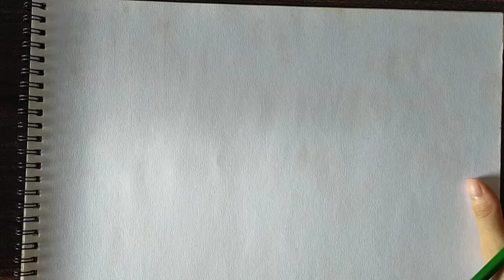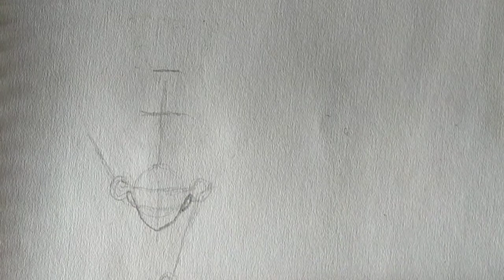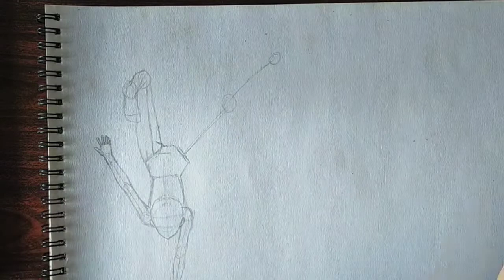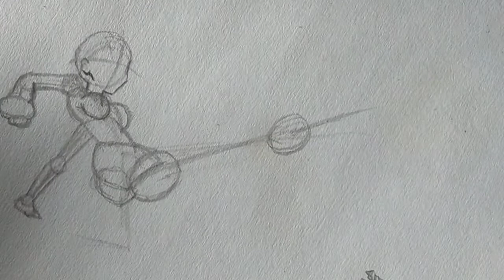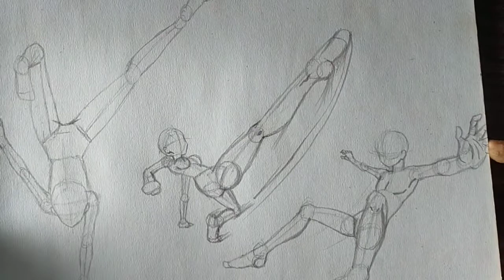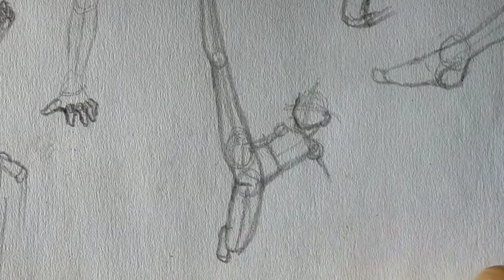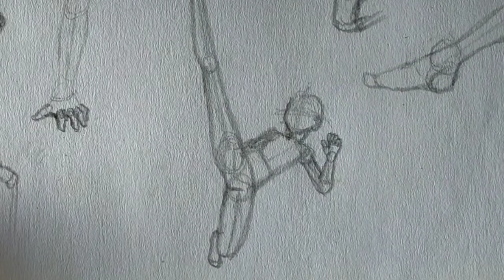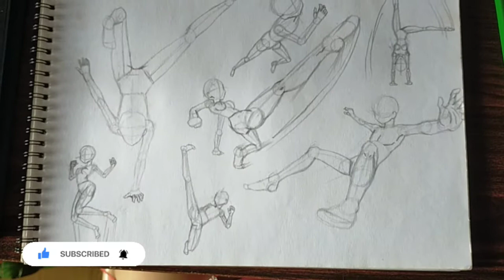Real Time How To Draw Basic Anatomy Body Action Poses S.1 #37